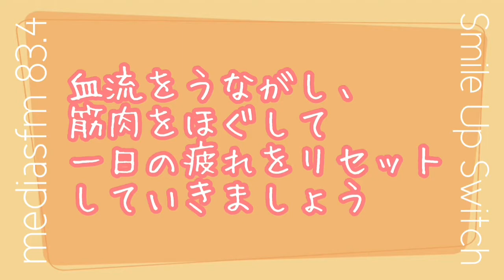【ストレッチ】寝る前に寝転がったままできるストレッチ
翌朝身体がスッキリ！寝る前に行う簡単なストレッチの紹介です！
腹式呼吸を意識しながら、慣れてきたら目を閉じて音声だけ聞いて
実践してもOK！
腰痛・肩こりに悩む人、疲れがなかなか取れない人必見です！
愛知県東海市のコミュニティFM、
メディアスエフエム 「Smile Up Switch」との連動企画“美Bodyスイッチ”！

健康的に理想のボディを目指すコーナーです。
リスナーさん＆視聴者さん参加企画
体脂肪率マイナス100％チャレンジの参加者も募集中！

【メディアスエフエム　Smile Up Switch】
MC:しらいしゆり・原田将生
毎週土曜10:00～13:00生放送中！！

毎週お家でできる筋トレ動画をupしてきますので